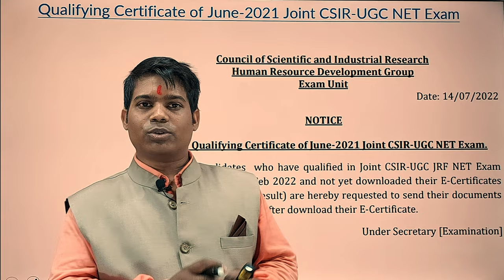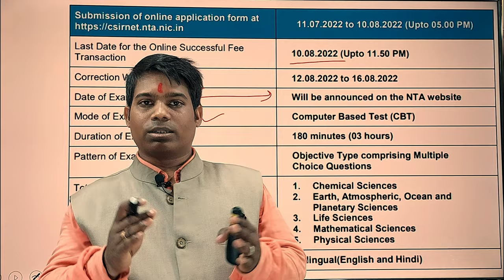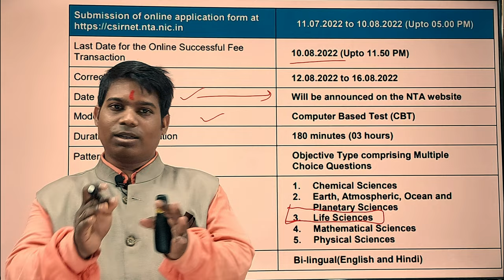CSIR NET-JRF 2022 Registration Updates & Downloading the E-certificates of JRF 2021.